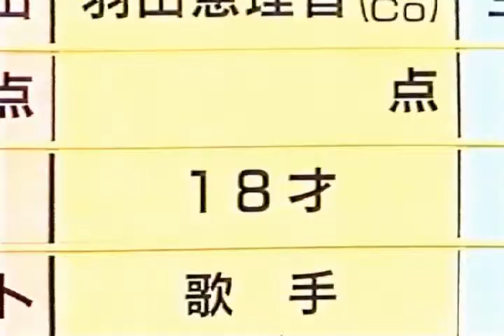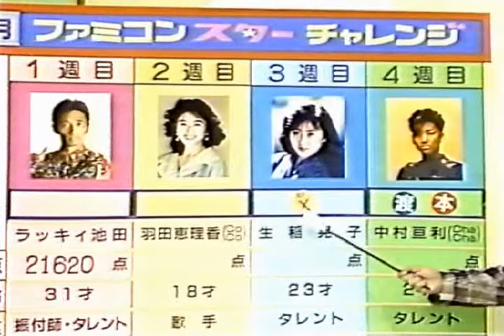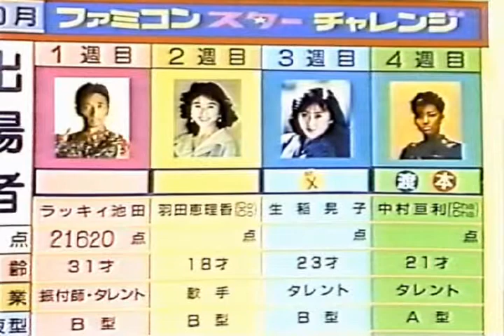羽田惠理香(CoCo) FC☆挑戦